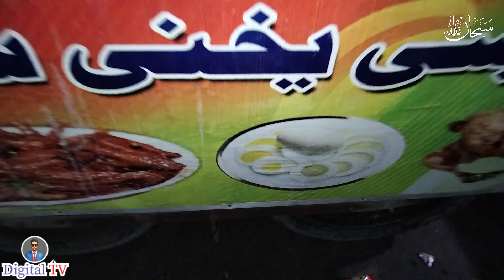20% off Three type of soop digitaltv #2022